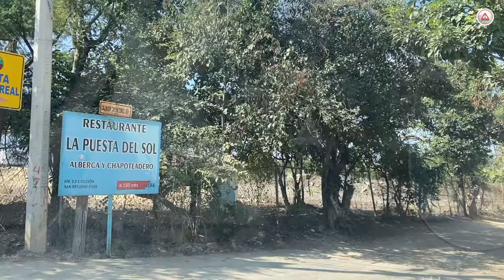Denuncian envenenamiento masivo de perros en Tuxtla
Las familias De Arroyo de Piedra están preocupadas, hallaron a ocho perros muertos en las calles y dentro de sus propiedades; temen que alguien pudo aventar alimento con veneno.